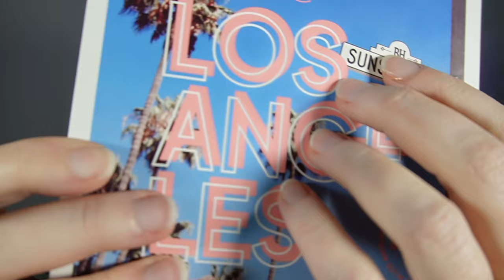ASMR - Valentine's Day Makeover (whispers, mouth sounds, personal attention)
HAPPY VALENTINE'S DAY! thanks so much for all the support always :) let me know what you want to see next!!